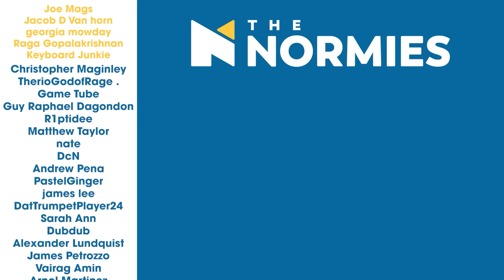The Office - 3x1 Gay Witch Hunt - Group Reaction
Michael has to deal with a member of the office coming out as Jim transfers to Stanford in the season 3 premiere of The Office "Gay Witch Hunt." Be sure to stick around after the reaction for our discussion.